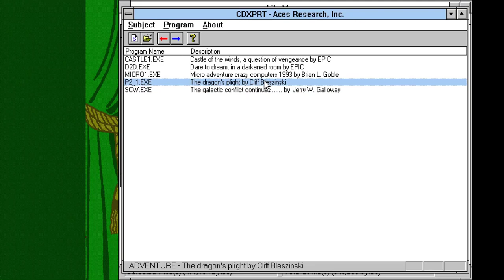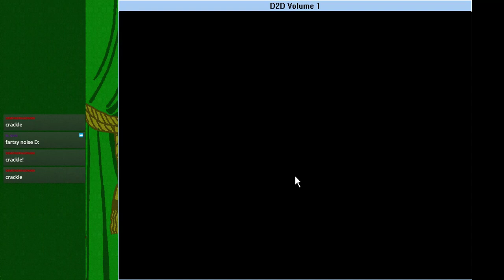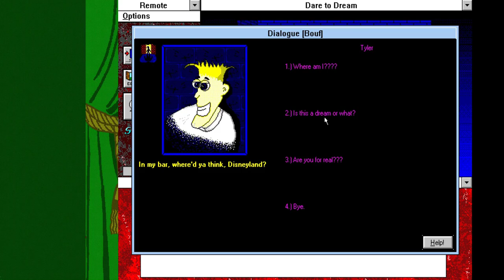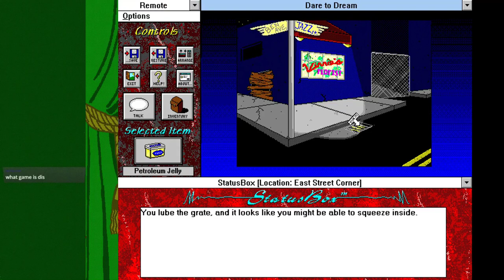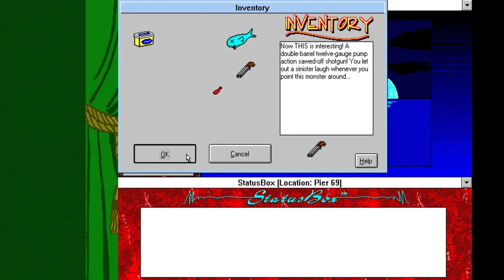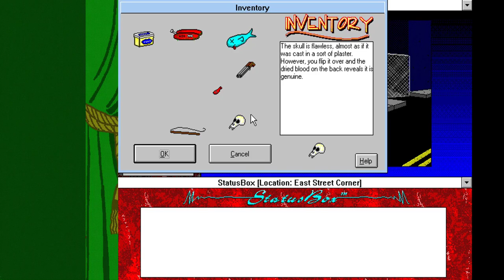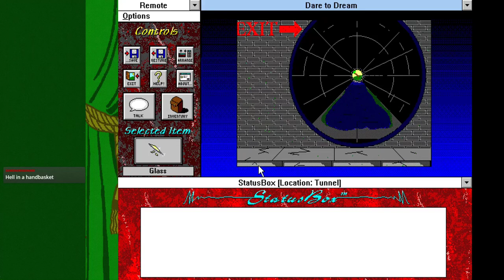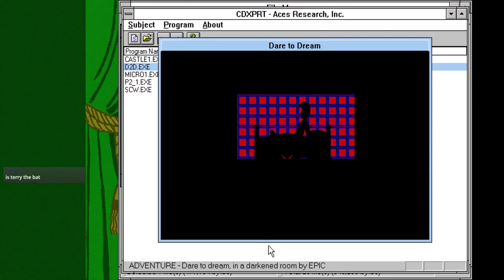DOScovery: The Palace of Deceit and Dare to Dream